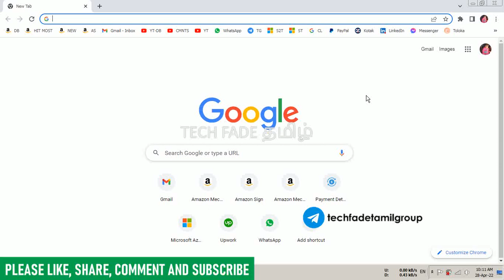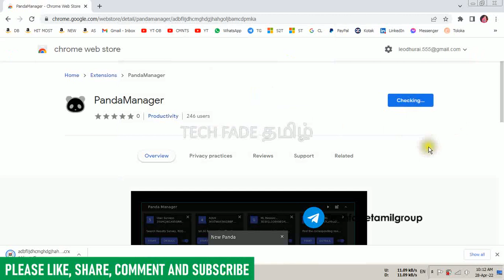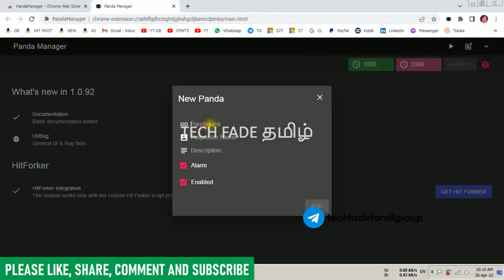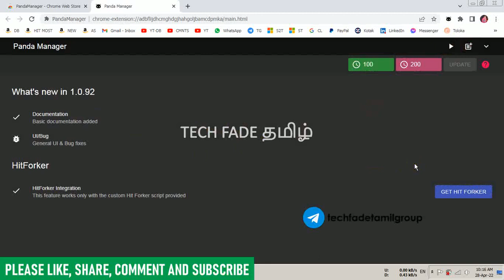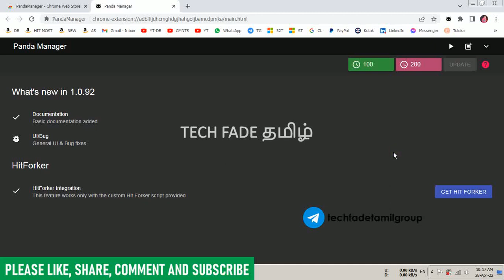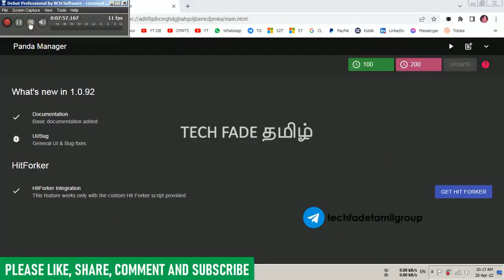TECH FADE TAMIL | How to catch HITs using Panda Manager Extension in Mturk Account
TECH FADE TAMIL | How to catch HITs using Panda Manager Extension in Mturk Account | 0bb4bbxpyeM